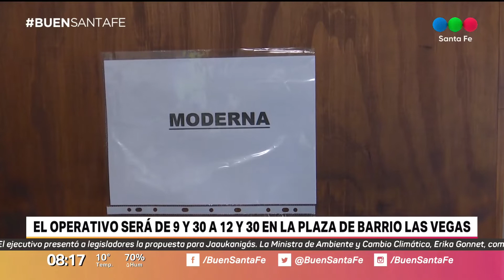Santo Tomé: se despliega un operativo de vacunación en Barrio Las Vegas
A partir de las 9:30, los vecinos podrán acercarse sin turno a la plaza del barrio situada en Francisco Seguí y Lisandro De La Torre. Todas las vacunas están disponibles.